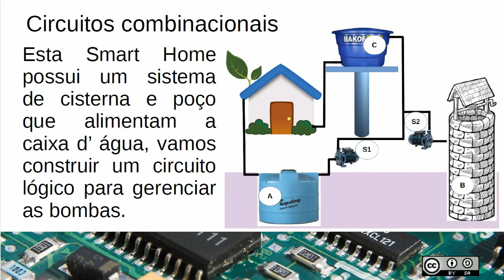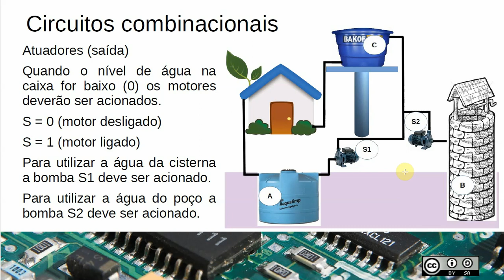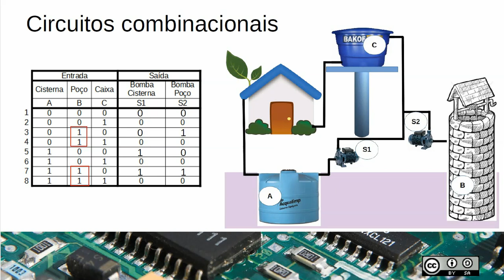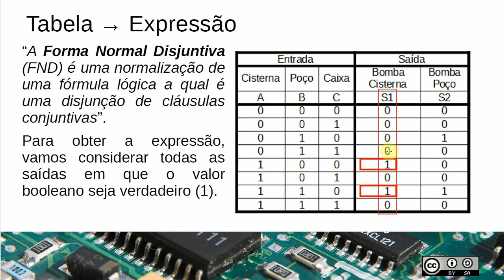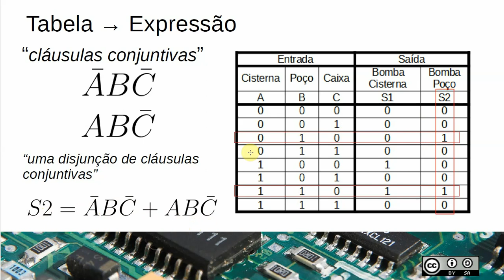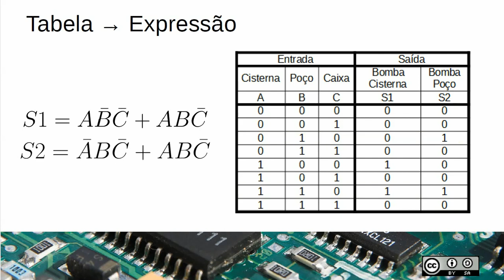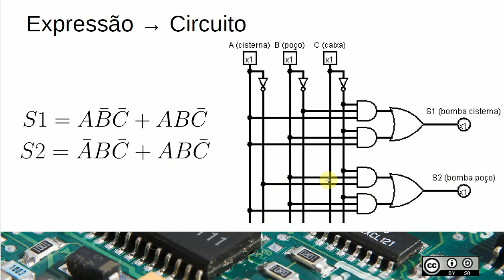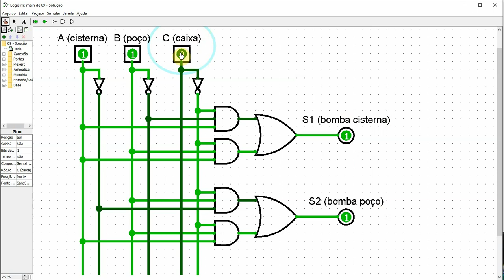10 - Circuitos combinacionais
Obtendo circuito lógico a partir de tabela verdade.